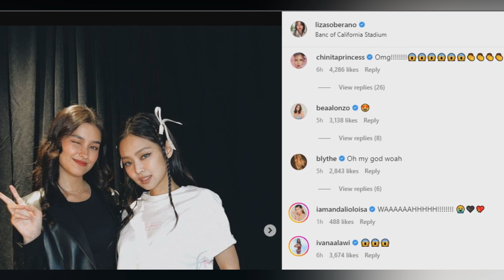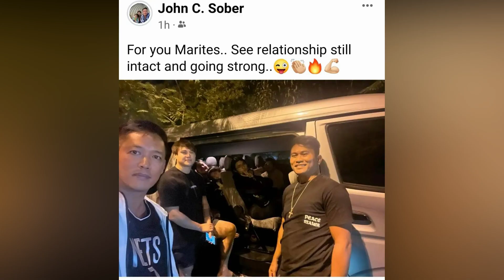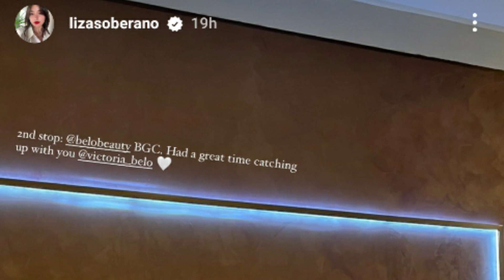CELEBRITIES NAINGGIT kay LIZA SOBERANO dahil kay JENNIE KIM !